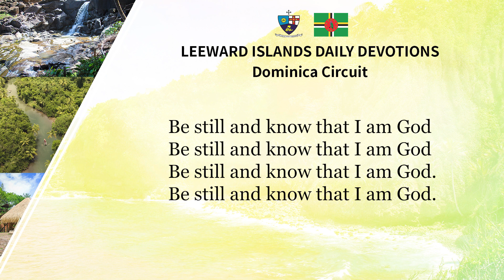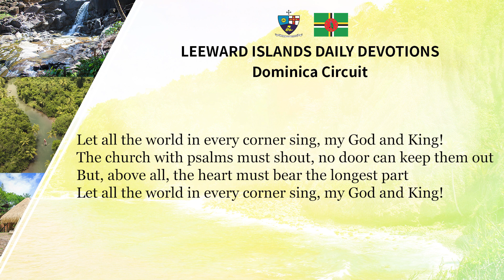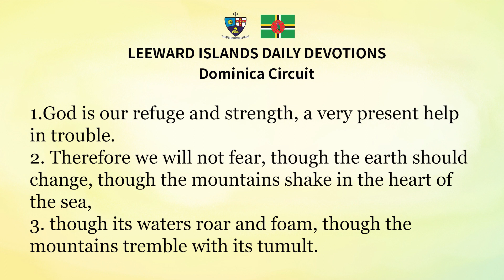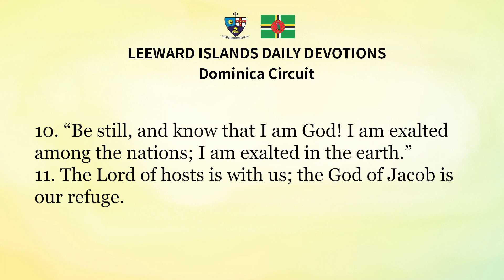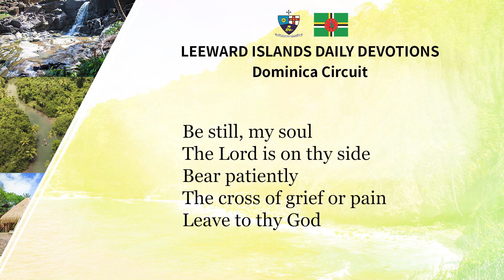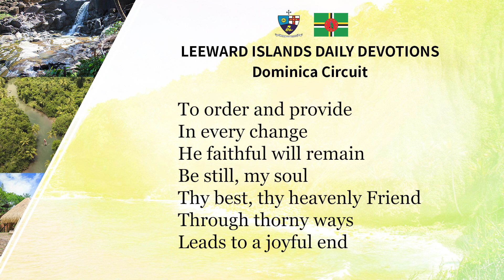Leeward Island District - Dominica Circuit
Rev Morna Christmas Frazer   Monday August 22